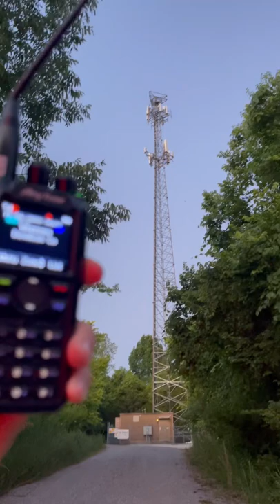UHF Communications Tower in Nashville